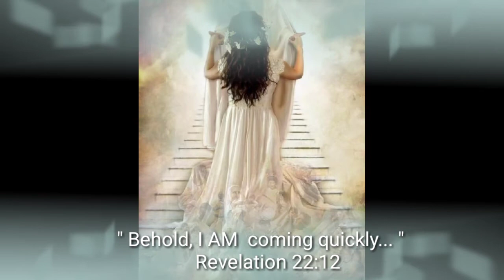" Behold, I AM coming quickly... " Revelation 22:12